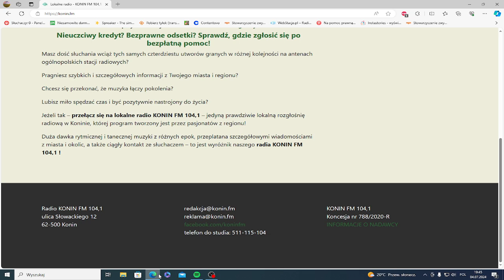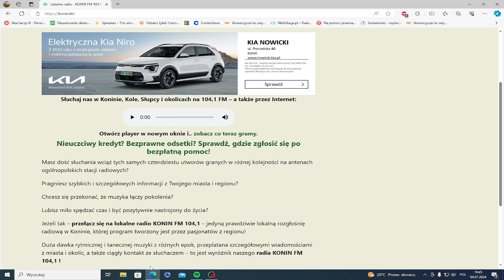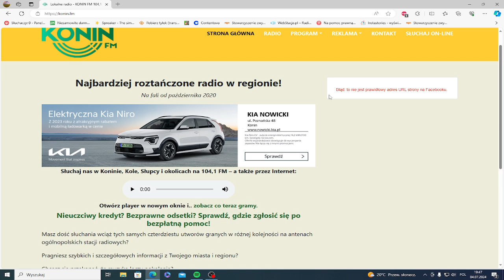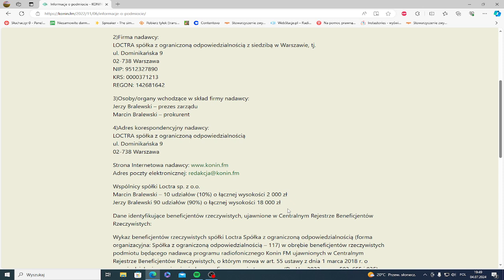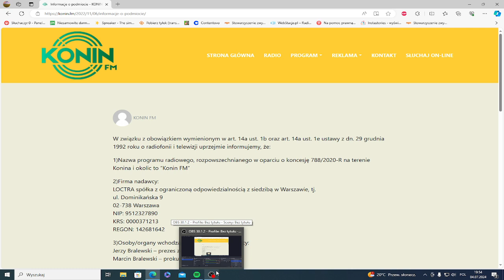Konin fm Obecne moje odczucia.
Film ma na celu wyrażenie Opinii.
Opisuję tu wydarzenia, które mnie spotkały.
 Te dobre i te gorsze.